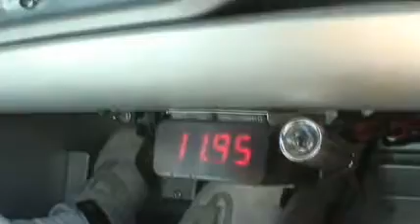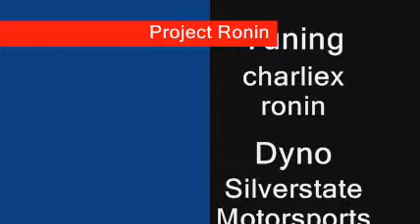Ronin Project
Exige, Supercharged, Elise, Lotus